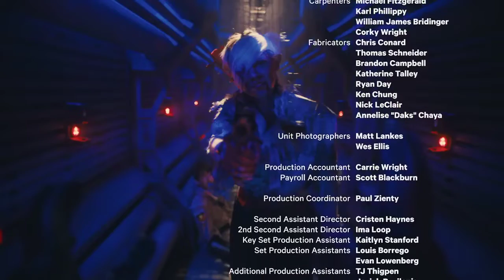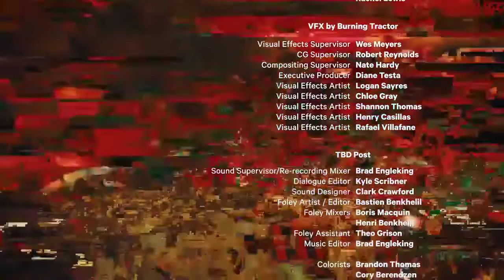In Space with Markipler - Another Universe ending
You found this ending involve blow up Universe from inside out.

Play the game? click this link call "In Space with Markiplier"

This is what I got in first run.